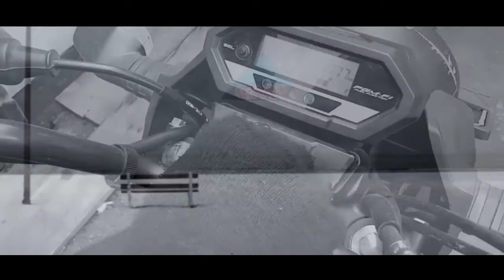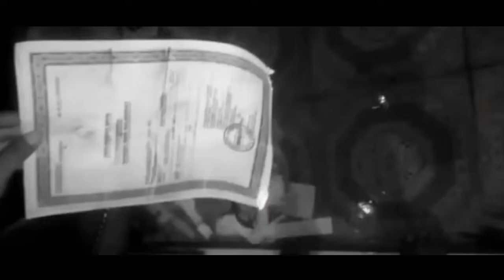ASM Feat Agm Kersana - KERJA KERAS (Official Video)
Ini lagu gue isi dengan suara teman teman sekantor untuk menunjukan dan memotivasi diri agar lebih semangat lagi dan bisa terus berjuang dan pantang menyerah untuk kemajuan perusahaan dan kebaikan masa depan kita.
Karena suatu kesuksesan dan kejayaan Berasal dari kita sendiri dan tergantung kita melakukannya lalu tak lepas dari kerja keras dan jerihpayah !!

Songs & Lyric : Aditya Simplemale
Arranger song : Aditya simplemale
Vocals       : A.muzaki - Trio Saputra - Saepul - Indri - Deni - Aditya sm
Realease :  28 Nov 2021

Follow me on :
Aditya Simplemale / @Aditya Simplemale on :
Reverbnation
Smule